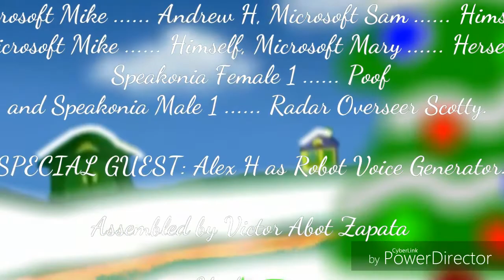Treehouse TV Bloopers (S1E2)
It's Christmas time, everyone! Now this video has a special guest... Alex H! *cheers*

NOTE: If some of you don't know about Garfielf, I have a link to the meme video.

Credit to Alex H for his logo.

Tanturms: 0
Barfs: 0
Sudden Outbursts: 0
Fourth Wall Breaks: 3 (At least the house didn't explode.)
Goofs: 2 (Some of the voicelines get cut off for a split second), (The credits is a little bit too big) Sorry.

Made using KineMaster, Cyberlink PowerDirector, Cyberlink PhotoDirector, PicsArt, Background Eraser, PixelLab, Adobe Photoshop CC 2018 (iMac), Online Microsoft Sam TTS Generator, Robot Voice Generator and SaveFrom

Victor Abot Zapata Enterprises Inc. is the home of hit shows like Treehouse TV Bloopers, Victor's Shorts, AGK The Series and many more.

We own the rights to the Treehouse TV Bloopers, Victor's Shorts, AGK The Series, and all related titles, logos and trademarks of Victor Abot Zapata Enterprises Inc., Videos Entertainment Ltd, Mega Cool Pictures Distribution Ltd and Awesome Television Network.